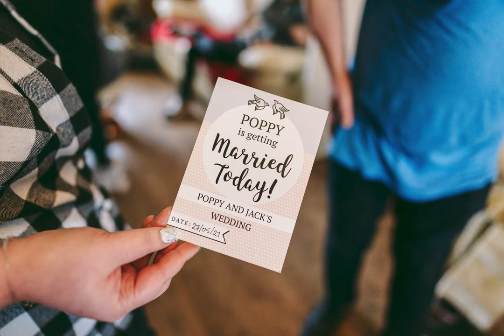O'Hara Photography Slideshow 2021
Documenting moments is what we do, with our unobtrusive style of photography. From weddings, parties to event photography, we do it all.